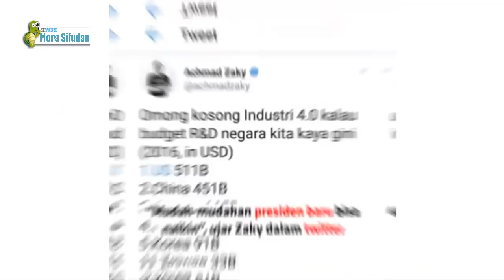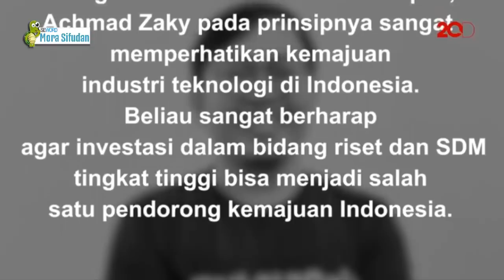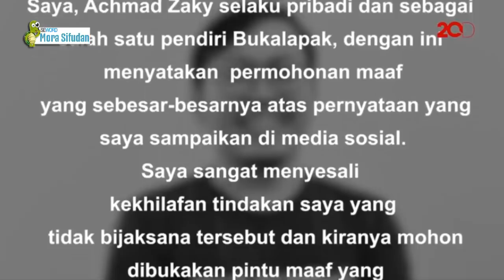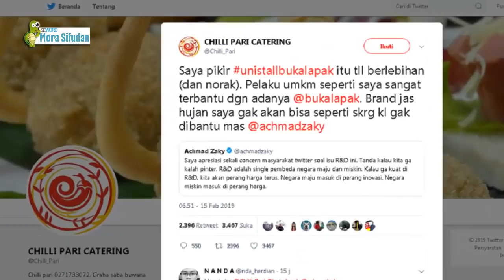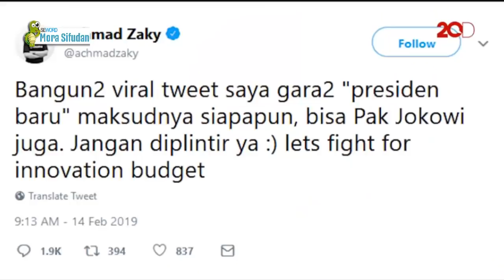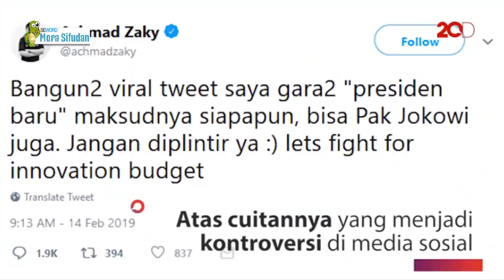Keren ! Anak Durhaka Zaky Bukalapak Dibela Anak Kandung Jokowi " Mari Belajar Memaafkan "